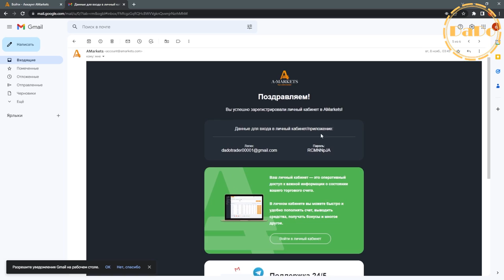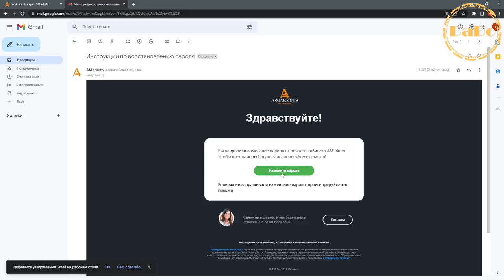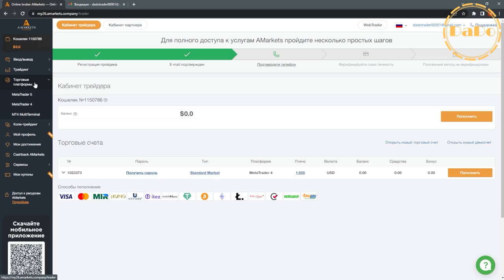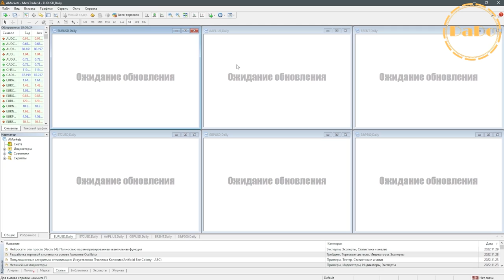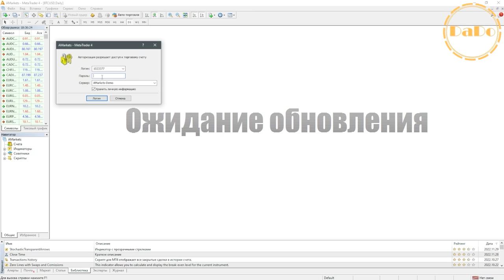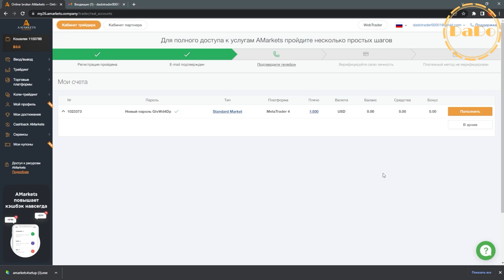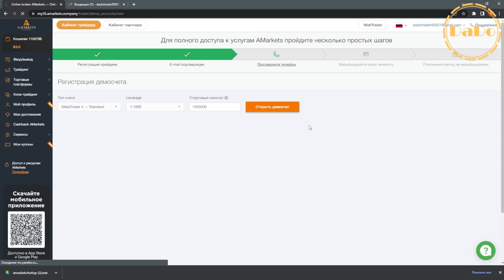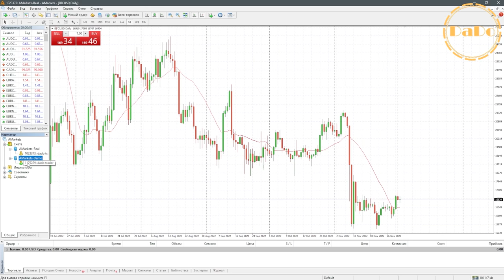⚫️ Amarket Brokeri Haqida 5ta Asosiy Texnik savol | DaDoTrader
00:00 - AMarket brokerida Texnik savollar
00:12 - Amarket brokeriga Qando Kiraman? - Amarkets kirishni tiklash
00:51 - Amarket brokerida Parolimni Yo'qotdim - Amarkets Parolni Tiklash
03:18 - Amarket brokerida mt4ni yuklash - amarkets metatrader yuklash
04:28 - Amarket brokerida Real Xisob ochish - Mt4 Real xisob ochish
06:13 - Amarket brokerida MT4 parol yo'qotdim nima qilish kere? - Parolni Tiklash
07:46 - Amarket brokerida Real xisob to'ldirish - Mt4 Real xisob to'ldirish
08:18 - AMarket brokerida Demo xisob ochish - Mt4 Demo xisob